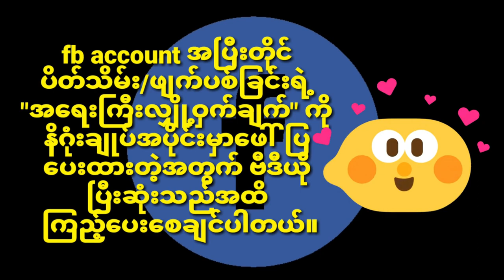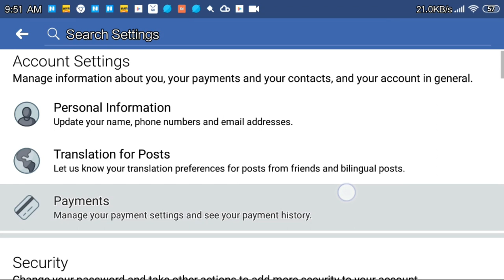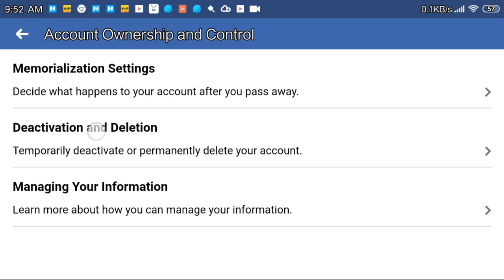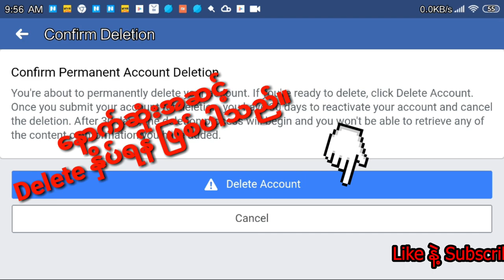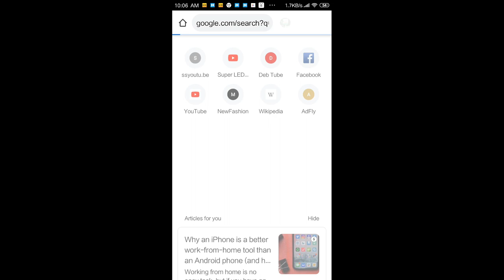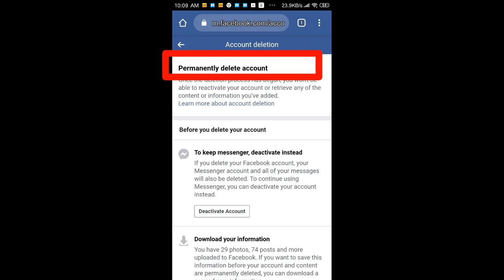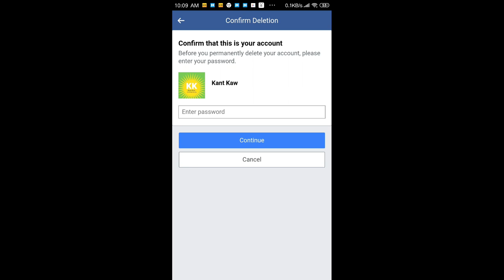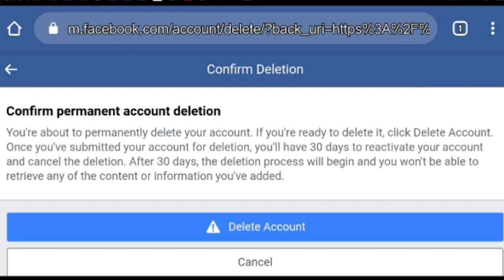How to delete Facebook Account Permanently?|Facebook Account Deletion? ဖေ့ဘုတ်အကောင့်အပြီးဖျက်နည်း။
မဂၤလာပါ။
How to delete Facebook Account Permanently?|Facebook Account Deletion|ေဖ႔ဘုတ္အ ေကာင္႔အျပီးဖ်က္နည္း။ ဆိုတဲ႔ ဗီဒီယိုဖိုင္ တင္ျပ ေပးထားပါတယ္။